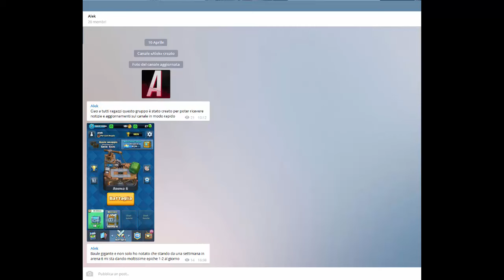GRUPPO TELEGRAM DI ALEK